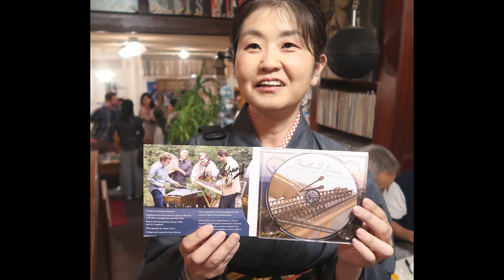[Vlog] My Japan Tour & Adventures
My 2019 tour of Japan was an incredible experience! Along the way, I lead workshops & shared hammered dulcimer concerts in Tokyo, Chiba, Nagoya, Machida, Sapporo & Yokohama.